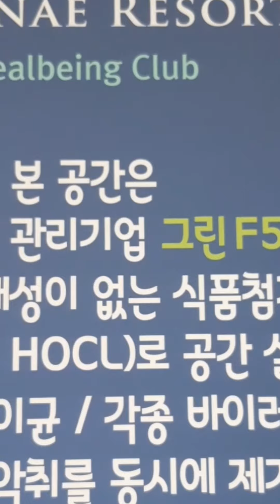Day 1 @yangpyeong South Korea